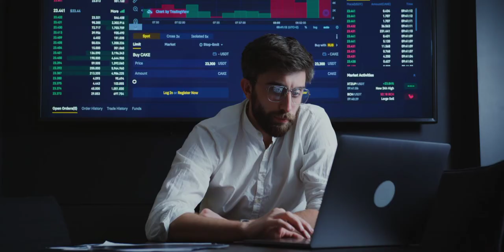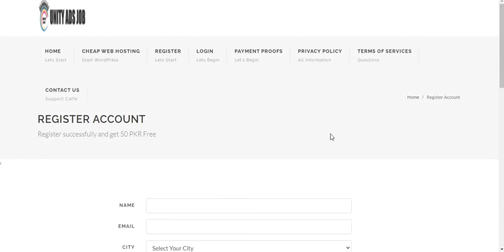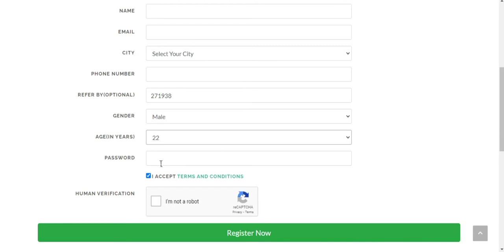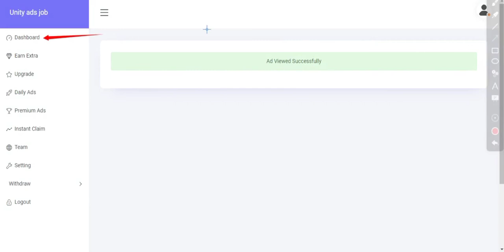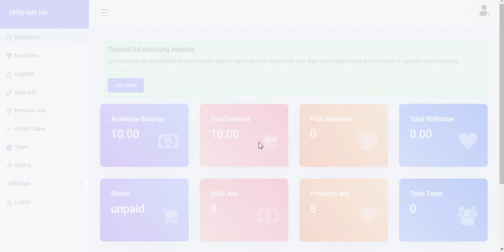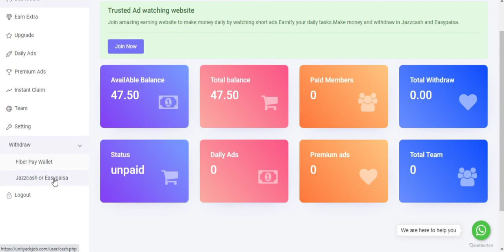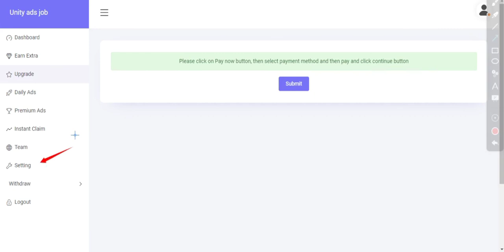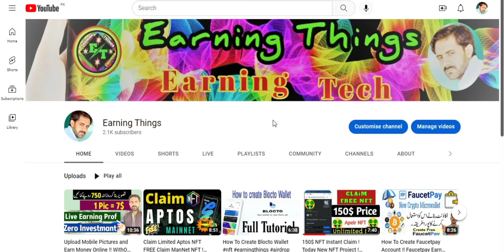How to Earn Money OnlineFree By watching Ads WithOut Invesment in Pakistan !!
How to Earn Money OnlineFree By watching Ads WithOut Invesment in Pakistan !! Online Free Earning in Pakistan !!Earning Website
Assalamualaikum